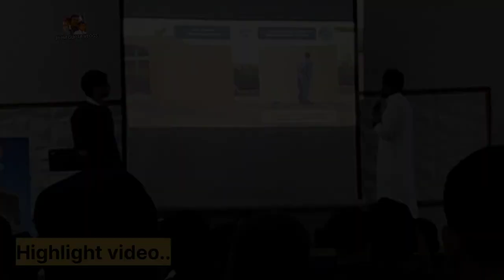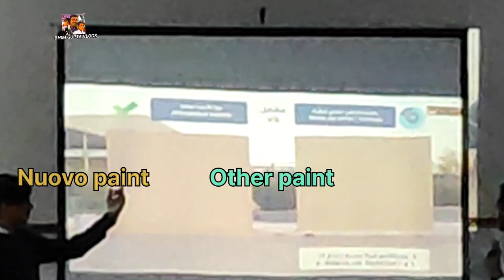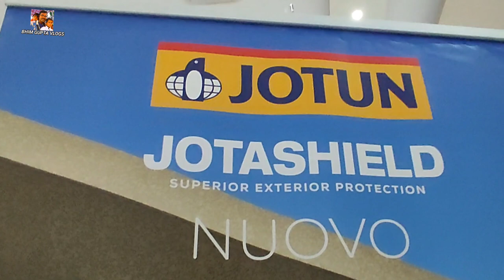JOTUN PAINT SEMINAR IN SAUDI | Indian in Saudi Arabia | Najran | BhimGuptaUp56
Dosto aaj ke es video me maine jotun paint company ke seminar ko atend kiya jisame jotun company ne naye paint nouvo ko lounch kiya jo bahut hi kifayati aur fayde mand hai khas karke painte ke liye kyun ki paint application bahut kam lag raha hai.. aise me paintr ka time achha khasa bach jayega..

Traveling vlog.
Indian to via maldiv.